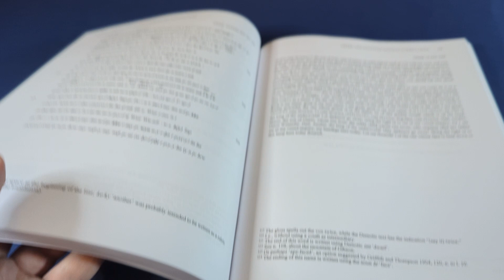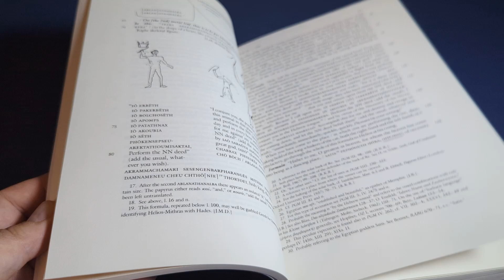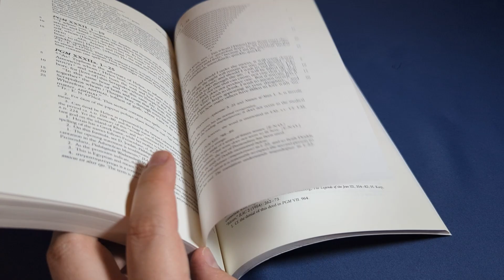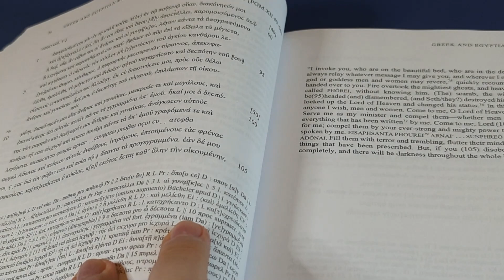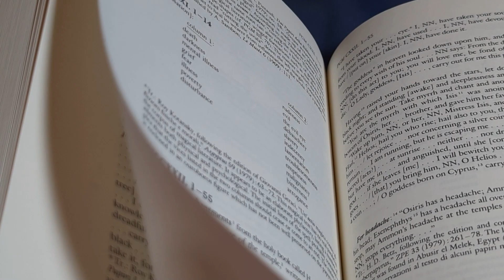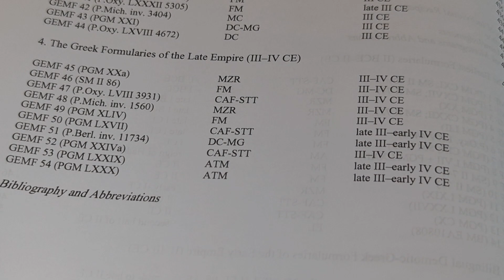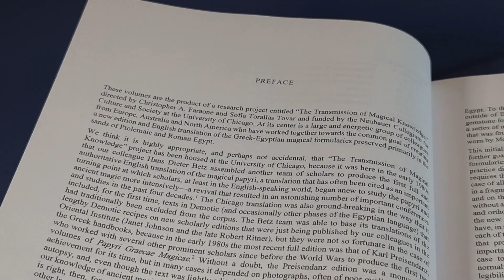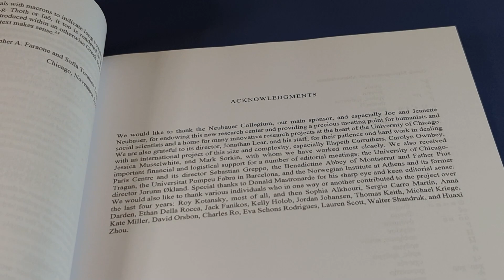Greek and Egyptian Magical Formularies: Text and Translation, Vol. 1 - Full Review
A full overview of the new translation/edition of the PGM: the Greek and Egyptian Magical Formularies: Text and Translation, Vol. 1, edited by by Christopher A. Faraone and Sofía Torallas Tovar, published by California Classical Studies (2022)

(if you haven't already)
4) Click on the "Apps" tab
5) Click the Connect button next to Discord
6) Enter your Discord credentials and click the Login button
7) Click the Authorize button

2) Download the Discord app (phone or computer, best on computer),
3) sign in or create a free account if you don't already have one,
4) go to "User Settings", then click on "Connections", then click on "YouTube"
5) enter your Youtube Credentials
6) Discord will be able to see that you are a member and will invite you to join the Foolish Fish Members Discord server right there.
7) click on the invitation